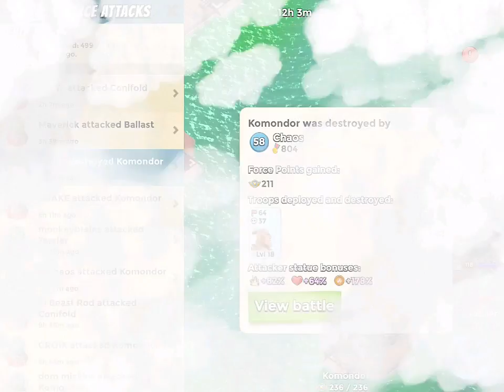Boom Beach-Komondor-135-Choke Point-Warrior the Core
My task force, SEAL TEAM 6, always uses someone to clear mines to and around the core. On this occasion we took 3 mgs out also before targeting the core.

Notice, flare placement by the core then another flare to the right corner of the core as they approach. This keeps warriors close to the wall and easy to cover up with smoke. Also puts half or more warriors in the corner of the core out of range of most defense.